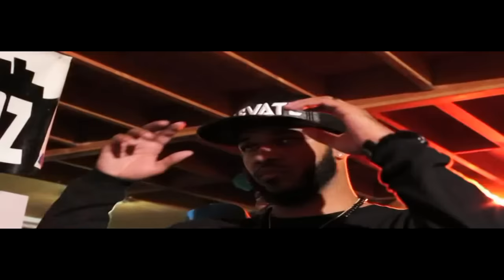Monthly Top 20 Bars In Battle Rap - Ep19 ( Nov 2015 )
Featuring: Daylyt Dizaster Danny Myers Pass A-Class Chilla Jones Head ICE Megadef 100 Bulletz & Charron